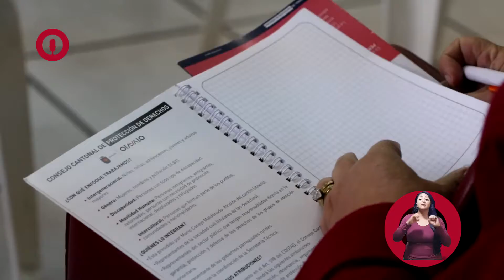Otavalo Informa / Informativo Semanal 5 (10 - 13 Agosto 2021)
✅ Al finalizar el evento se entregó certificados del proyecto Proceso de Formación comunitaria 'Kawsarina', dirigido a vigilantes comunitarios y moradores de San Rafael, gracias a la articulación entre el Municipio de Otavalo SESP- UNICEF Ecuador y Gad Parroquial San Rafael De La Laguna
✅ La Red Cantonal Interinstitucional de Protección de Derechos del cantón Otavalo, dentro de su componente Equidad Social y Protección de Derechos y en base al Plan de Acción Otavalo Cultura de Paz, se desarrolló el primer taller "Cultura de Paz y Bienestar Social", dirigido a líderes barriales.
✅Con el fin de diagnosticar propuestas para las jornadas de diálogo con los sectores comerciales de Otavalo, los técnicos del Municipio, organizaron una importante asamblea con los representantes de la Asociación de Vendedores del terminal terrestre de Otavalo, Comerciantes del Mercado 24 de mayo y Mercado Imbaya, fue oportunidad para escuchar sus necesidades y buscar estrategias comerciales relacionados con las posibilidades de recuperación, tras los impactos por el COVID -19.
✅ Con la participación de las instituciones que forman parte de la Red Cantonal de Derechos, se realizó la 8va reunión ordinaria de trabajo, donde se socializó el proyecto "Ecuador crece sin desnutrición infantil - Seguimiento Nominal”, con el objetivo de dar continuidad al trabajo articulado para la protección de derechos de la ciudadanía y grupos de atención prioritaria.
✅ El Municipio de Otavalo en coordinación con el Colectivo Otavaleño de Danza Etnocontemporánea Andanzas participaron en el décimo tercer Festival Internacional de Artes Escénicas y Urbanas FIDAE 13 realizado en San Jacinto, provincia de Manabí; donde se han dado cita más de 15 agrupaciones de artes escénicas, así como también muralistas a nivel nacional e internacional.
✅En el Hotel Medina del Lago en la parroquia San Pablo se realizó la presentación oficial de la QUINCUAGÉSIMA PRIMERA EDICIÓN Travesía Natatoria al Lago San Pablo, el Municipio de Otavalo en coordinación con la Liga Deportiva Cantonal dieron a conocer en rueda de prensa que esta edición se realizará el sábado 11 de septiembre a partir de las 08h00.